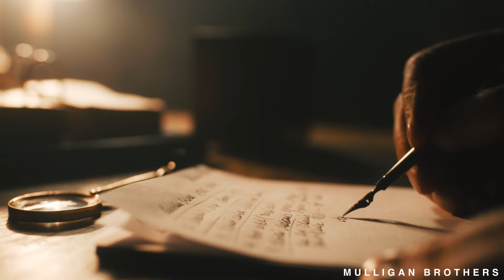DARE TO DREAM BIG: Strategies For Success By Seth Godin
William's Book!

FOR BUY ONE GET ONE FREE STILL ON WITH CODE:' 2024 '

Computer We use [Apple Mac Studio]